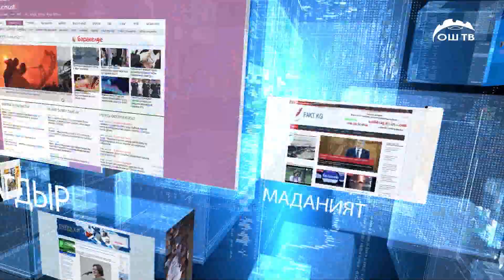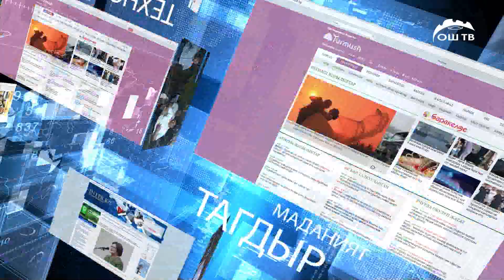Сайт кабар | "Ошто балдар уурдалууда" деп билдирүү тараткандарды ИИМ издеп жатат